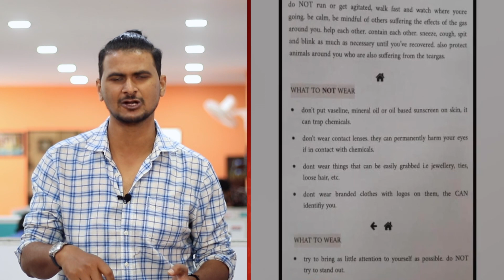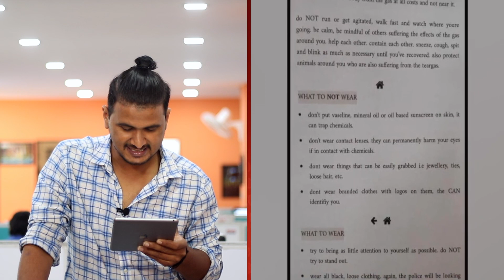हाथरस कांड के पीछे का सच क्या है, देखिये इस वीडियो में | India News